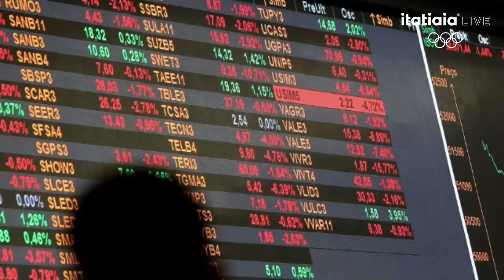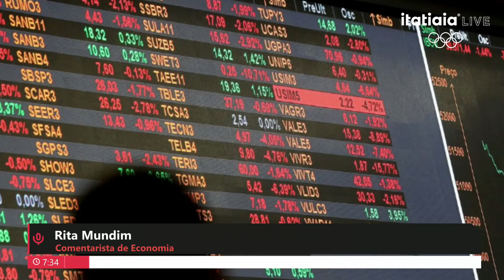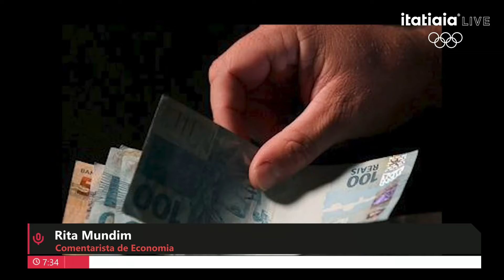BALANÇO DA PETROBRÁS APONTA PREJUÍZO DE R$ 2,6 BILHÕES NO SEGUNDO SEMESTRE DE 2024! ENTENDA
Saiba os fatos que movimentaram o mercado financeiro na quinta-feira com a economista Rita Mundim.